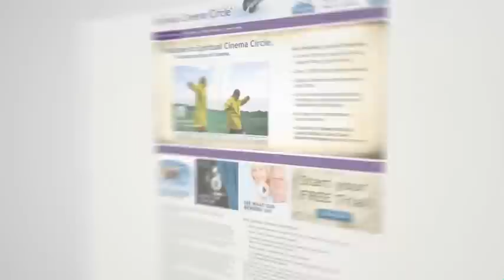Spiritual Cinema Circle Reel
Spiritual Cinema Circle is the home of uplifting stories that inspire love and compassion, films that connect us with the world around us. Spiritual Cinema Circle is home for a community of conscious filmmakers and film-lovers in more than 80 countries. We're proud to have brought the work of more than 100 exciting, new independent filmmakers to the homes of tens of thousands of people around the world.